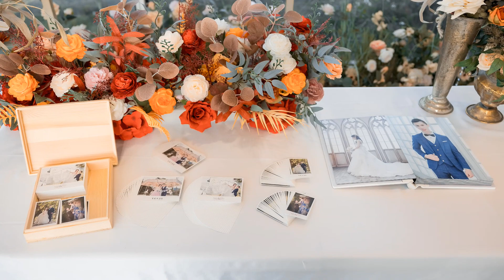2024.1.6家豪❤️懿瑩結婚之囍MV【婚禮攝影/新竹薇絲山庭】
MOMO Studio桃子攝影
攝影 : Johnson Wang 宏生